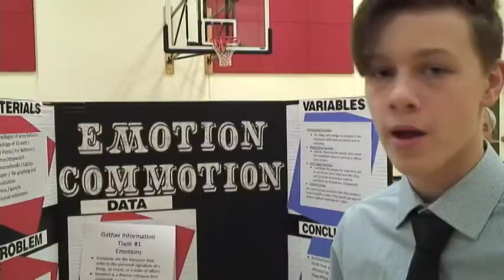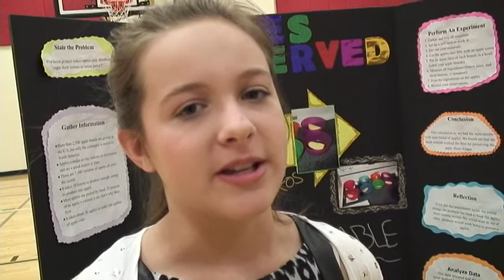Fort Madison Middle School Science Fair 2018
Elliott Test Kitchen is proud to sponsor Fort Madison Middle School Science Fair 2018.  "We Celebrate Education and Great Food"